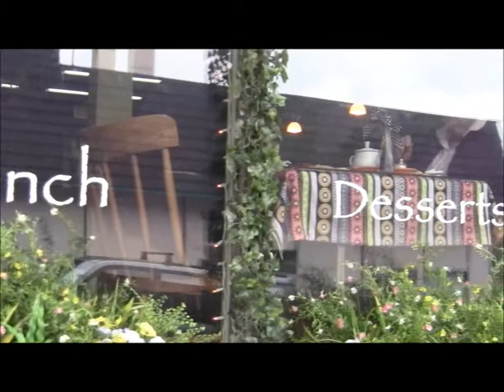Tess Trinidad's Despedida at Three Cups of Tea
Farewell lunch for Tess Trinidad at Three Cups of Tea English Tea House in Bothell, Washington, USA.  Taken on June 10,2011.